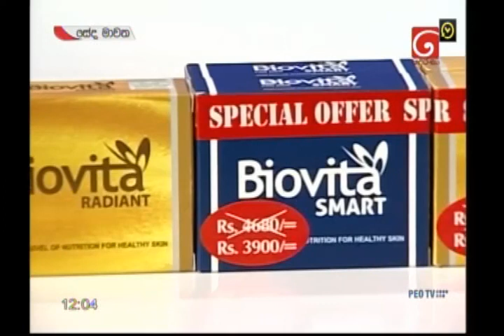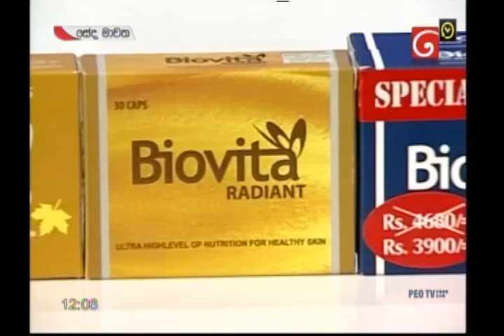Biovita withSamudra Ranathunga &Dr. Dinesh Wijethunga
Ferres Remedies Pty Ltd,
No.05,# Pirivena Rd,